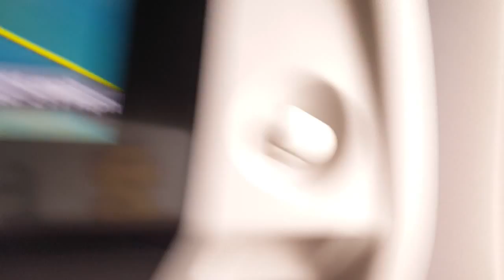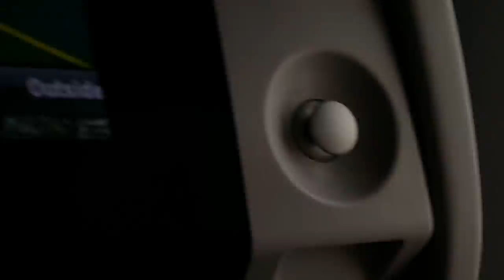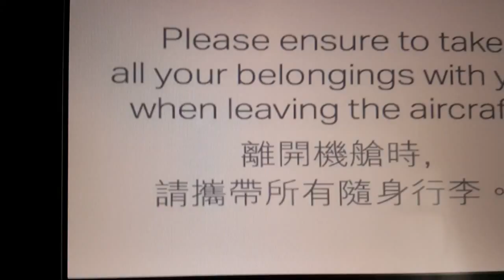Landing at SFO from Hong Kong on Cathay Pacific. Back from from China Trip.